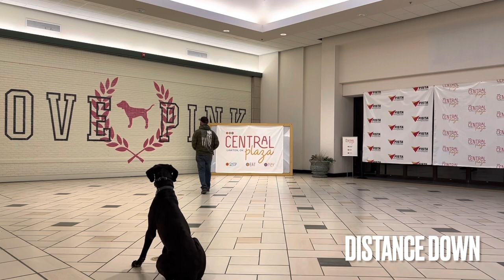3 Year Old Great Dane | Best Great Dane Training | Off Leash K9 | Board & Train | Oklahoma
Doobie The 3 Year Old Great Dane | Best Great Dane Training | 14 Day Board and Train | ECollar | 2 Weeks | Tulsa, OK | Oklahoma City, OK | Edmond, OK | Norman, OK | Chickasha, OK | Lawton, OK | Trainer: Daniel